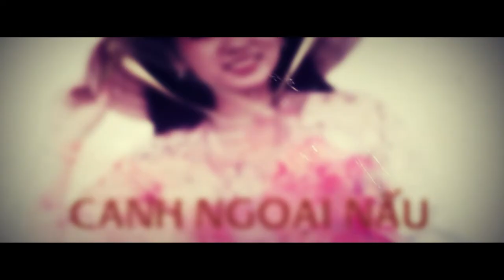Teaser CNN 23 11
Teaser MV Canh Ngoại Nấu